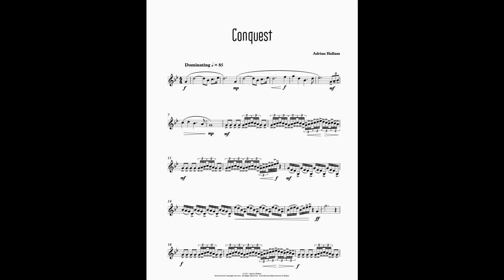Conquest by Adrian Hallam for Solo Horn. PDF Sheet music available.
Conquest by Adrian Hallam for Solo French Horn. PDF Sheet music available
Also available in Epic Solos - 5 Epic Solos.
"Conquest" is an Australian composition perfect as a recital piece.